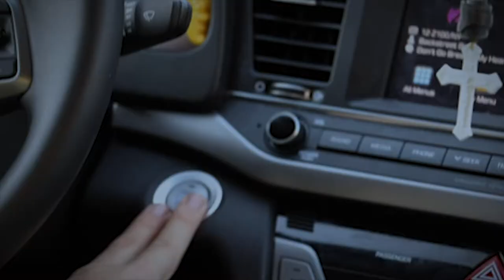FINE -- the movie -- Official Trailer (40 sec spot)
FINE -- a short film in three parts by David Cash